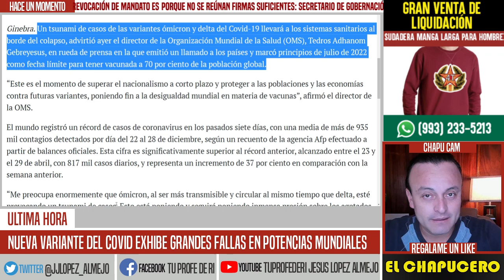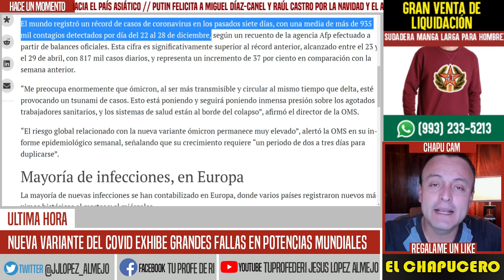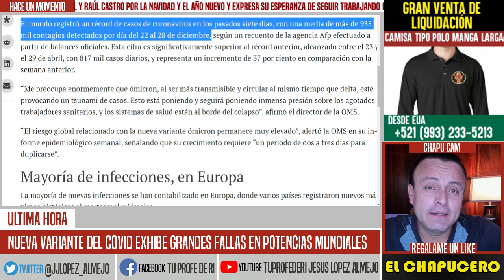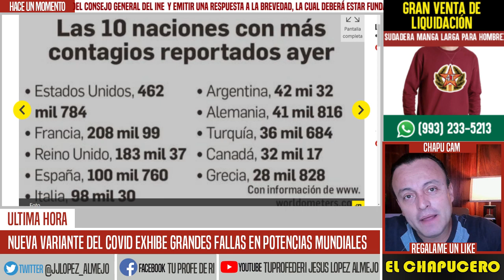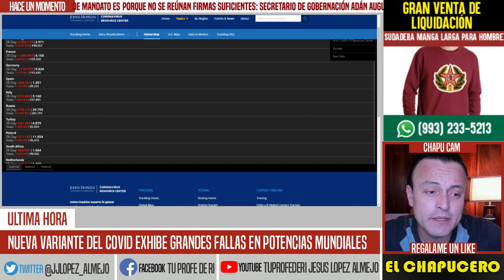ARRANCA 2022 MUY MAL: SE DISPARAN CASOS DE OMICRON EN PAÍSES DESARROLLADOS